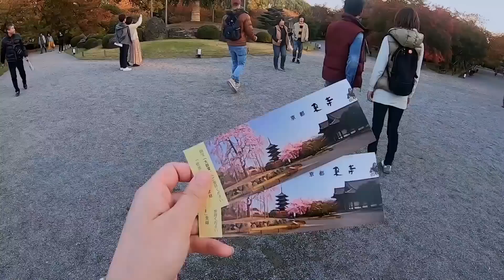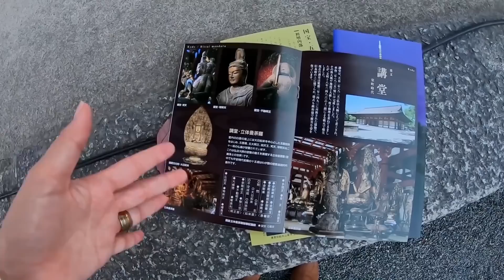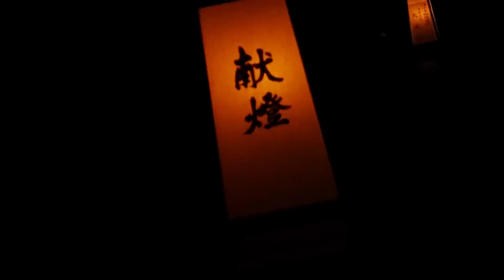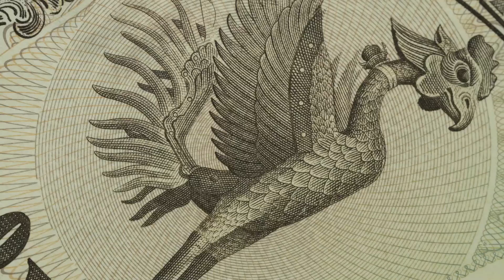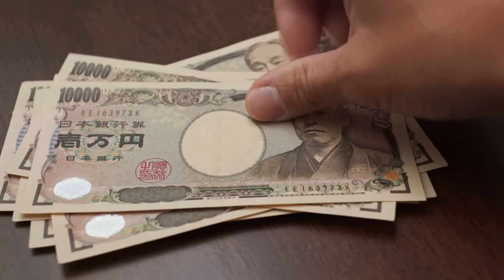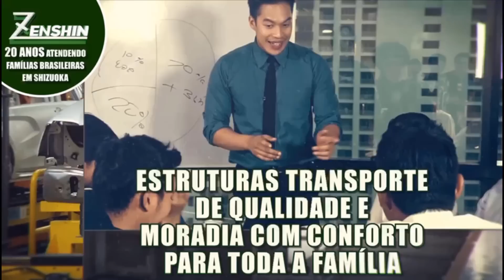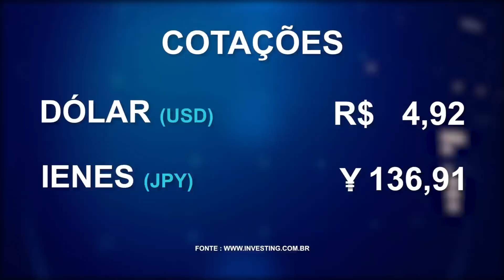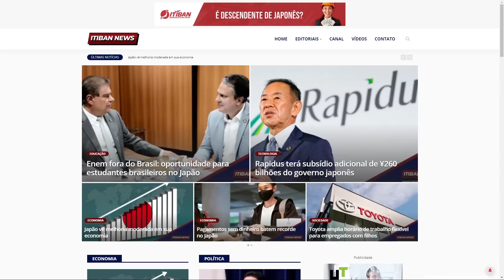KISHIDA QUER SABER SE AUMENTOS SALARIAIS JÁ CONCEDIDOS SÃO SUSTENTÁVEIS | ITIBAN NEWS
⛩️ Fiquem informados com as principais notícias do Japão com o Itiban News. Informações do Japão, ofertas de emprego e muito mais, você encontra aqui!

📢 E estas são as manchetes desta edição:

00:00 - Destaque da semana
00:47 - Kewpie passará a importar ovos do Brasil devido à crise de gripe aviária no Japão
02:40 - Série de 10 terremotos é registrada em ilha ao sul de Shizuoka
03:42 - O que fazer e não fazer no Japão
04:53 - Tóquio é a 2ª cidade com mais moradores ricos no mundo depois de Nova York
06:34 - Direto do Japão: Templos de Kyoto com @TathiAkemi
11:05 - Kishida quer saber se aumentos salariais já concedidos são sustentáveis
12:39 - Pesquisa mostra que apenas 22% das pessoas no Japão querem viver até os 100
14:32 - Previsão do tempo para Tóquio
14:59 - Construção de nova unidade de desenvolvimento de chips da Samsung no Japão
18:08 - Época de pagar o imposto sobre o veículo
19:43 - MyNumber Card poderá ser utilizado parcialmente no smartphone
21:15 - Cotação Financeira
21:33 - Sharp amarga pior resultado em 6 anos
22:50 - Propostas de empregos no Japão
24:39 - Skatistas brasileiros levam ouro, prata e bronze em torneio no Japão
26:39 - Momento Musical: Takeshima Hiroshi - Saisho Kara Imamade

👍🏼 Gostou? Não deixe de curtir, comentar e seguir nosso canal!

Fale com um especialista em emprego no Japão Itiban clicando no